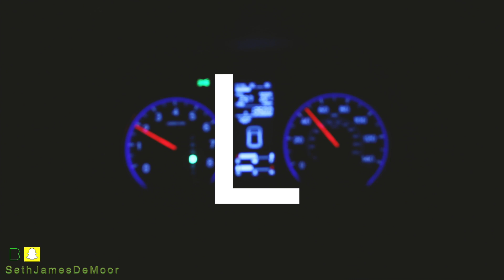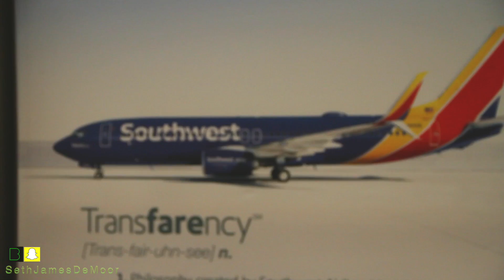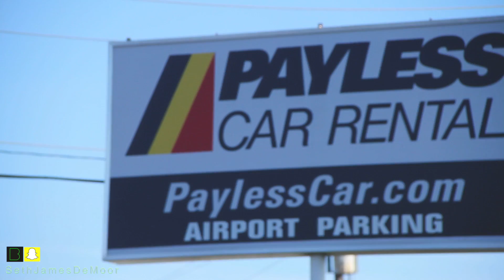Southwest Airlines vantage point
I'm always impressed with the joy of the staff at Southwest Airlines. They are always ready to take care of us when we fly with them. That was the case again today as I took a trip from Denver to Philadelphia. Two free checked bags on Southwest, truly priceless. Is there any other airline out there that allows even one FREE checked bag? IF you know about one, share it below in the comments. Southwest, I cannot wait to fly again with you on my next trip.